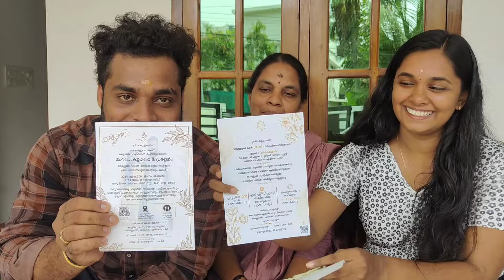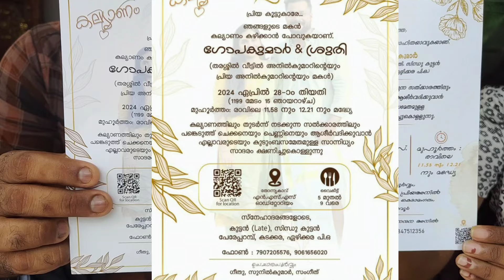WEDDING DATE♥️എല്ലാവരും കാത്തിരുന്ന കല്യാണം വിളിക്കൽ🥰